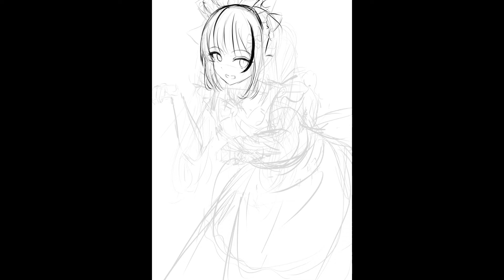イラストメイキング illustration オリキャラ 依頼絵17 commission